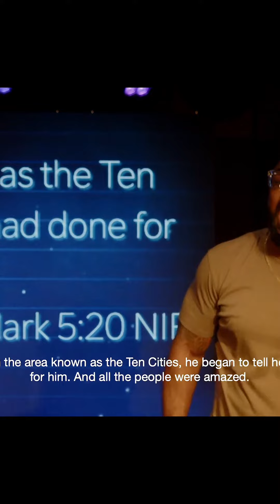Well Community, Finding Freedom means getting to know GOD!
Well Community, Finding Freedom means getting to know GOD. Finding Freedom means discovering your GIFTS. Finding Freedom means developing your GIFTS!

📖 "So the man went away and began to tell in the Decapolis how much Jesus had done for him. And all the people were amazed."
Mark 5:20

Go listen to this entire talk on @thewellccdfw YouTube channel & Facebook Page.